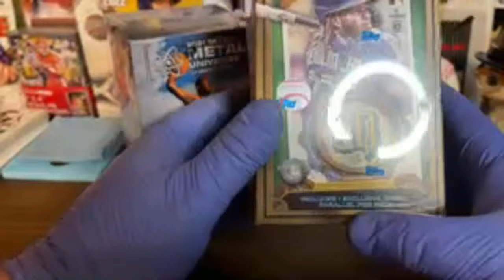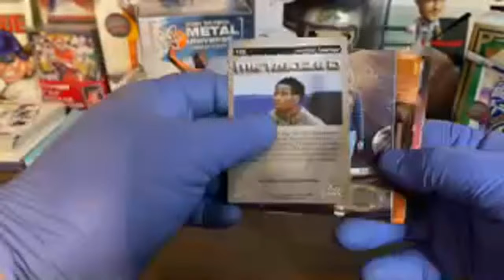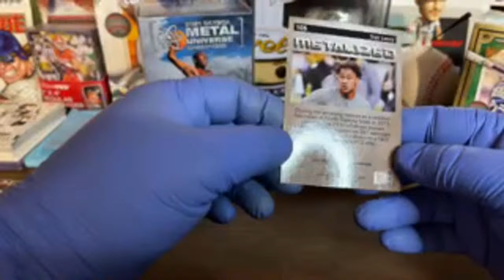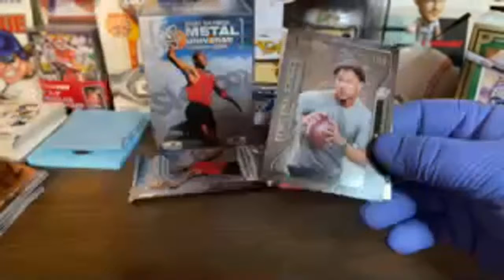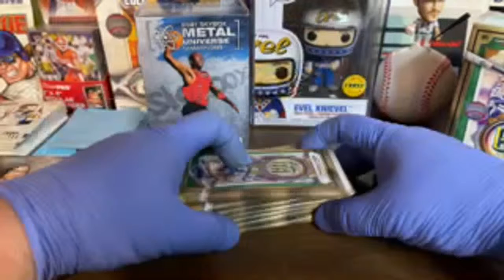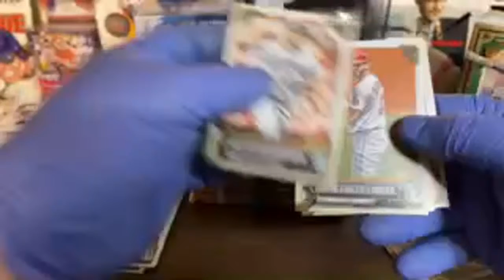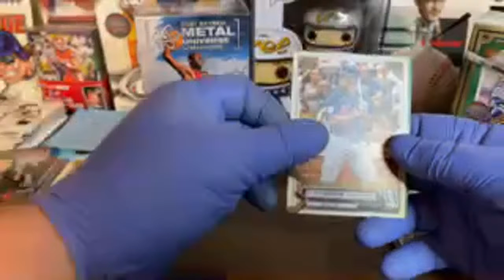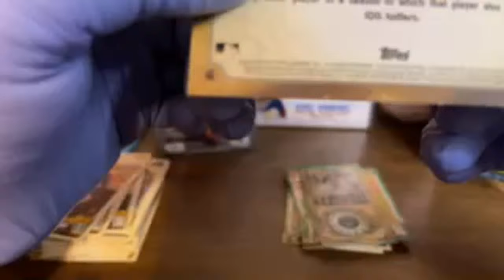GQ Baseball ⚾️ & Metal Universe Blasters